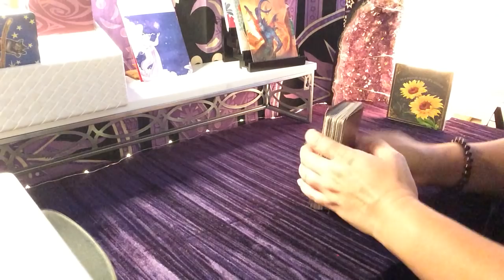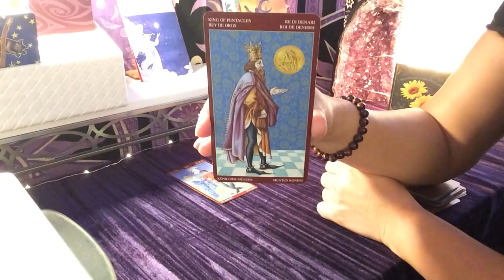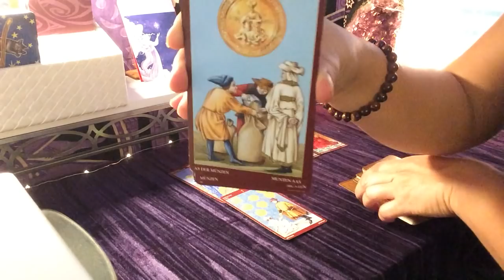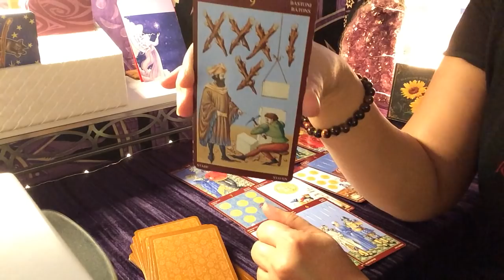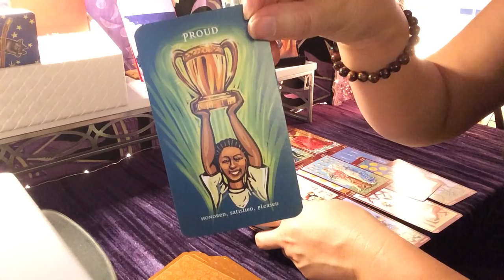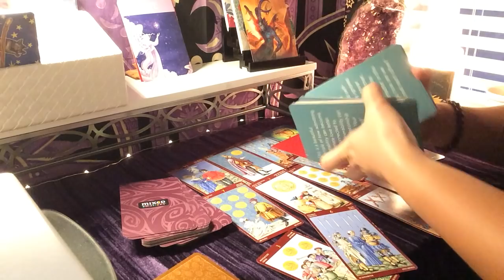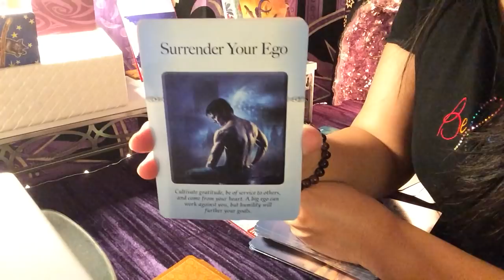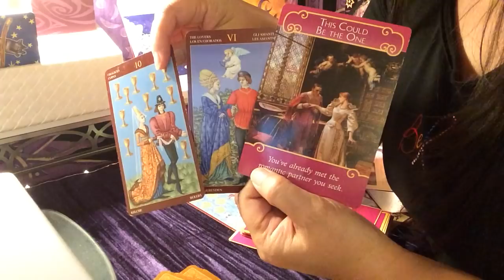Capricorn-This Could Be The One! - Nov 2018 - Love Reading